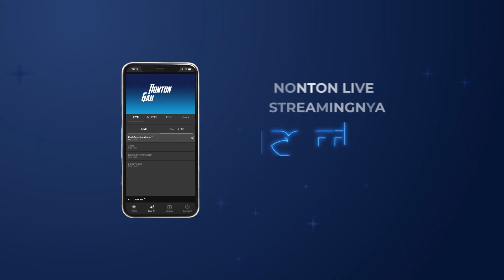Inilah Penampilan TOP 6, Calon Juara Indonesian Idol - Indonesian Idol 2021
It's Indonesian Idol Special Season!

Boy William sebagai host Indonesian Idol Special Season. Dan dengan Ari Lasso, Anang Hermansyah, Rossa, Judika, dan Maia Estianty ikut meramaikan sebagai Juri Indonesian Idol Special Season!